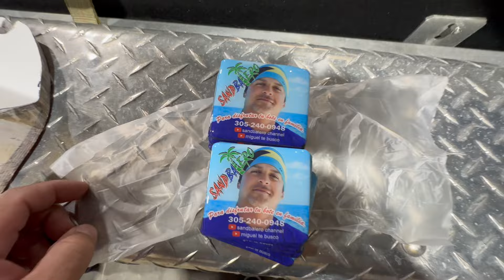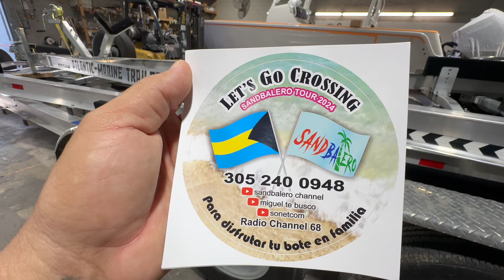Miami Boat Show 2024!! Rescue Team Doind their Job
Este canal esta fundado por Sandbaleros de corazón como tu! Por favor sigue ayudando para que este canal sigue creciendo con buen contenido.

Merch Websites!